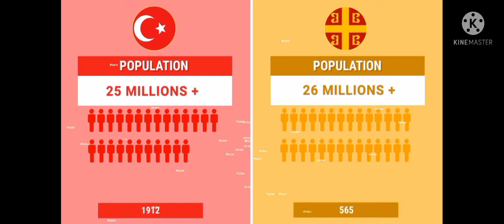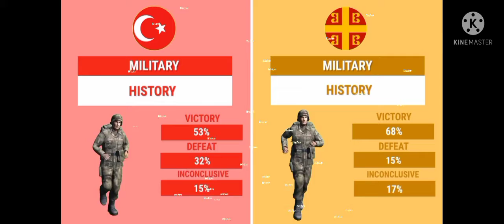The Ottoman Empire VS The Byzantine Empire .तुर्क साम्राज्य बनाम बीजान्टिन साम्राज्य।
This is About of , Comparison between The Ottoman Empire and The Byzantine Empire.

Hi Friends, My Name Is MD MASDUL HOQUE

 My Channel Provide Information And Knowledge.
My Provide Scientific Information And Knowledge l Any Great Scientists Biography And Their Valuable Invention . My Channel Give You Historical Information And Knowledge As Well As World History,Any Country's History and Their Culture And Rules And Regulations.My Channel Provide Present Information About Any Country's, Their Military Strength etc. Otherwise My Telling About Any Present And Influential Person and Leaders.Present Scientific recherche And Commercial Information And Political Situation of all over the World.My Channel Never Provide Any Illegal Information.My Does not Support Any Hateful Things.
   This My Instagram Id : mohammed majedul hoque.